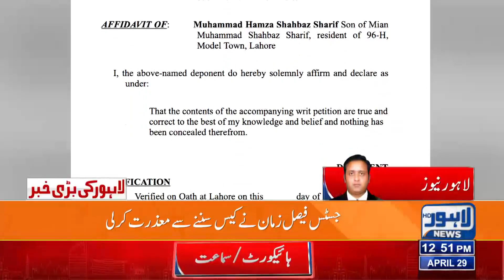Hamza Shahbaz Ka CM Ban'ny Ka Khuwab Chakna Chor, Court Say Barhi Khabar Gai